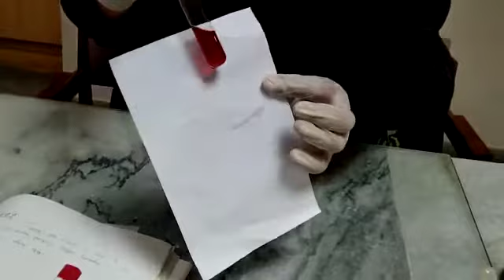Seliwanoff Test | Biochemistry Practical | FUMC